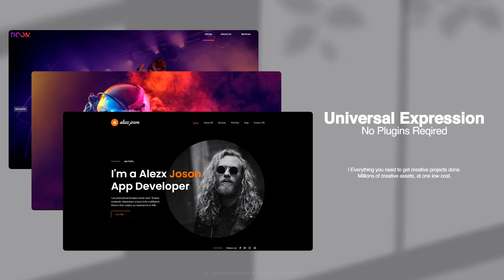W4 - Website Promo for After Effects 2021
10 Pre-Made Scenes
32 Screen Placeholders
Silver / Gold / Rose / Blue Device Color
4K Resolutions
Ultra High Quality Render
Background Color Changeable
Add any Photo or video
Alpha Included
Compatible with After Effects CS5.5, CS6, CC or Higher
Fast Rendering